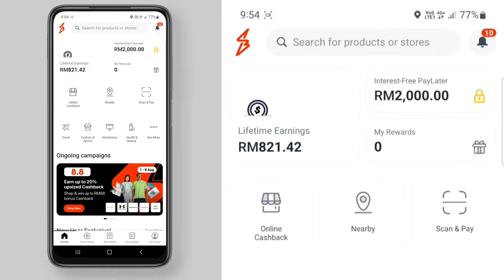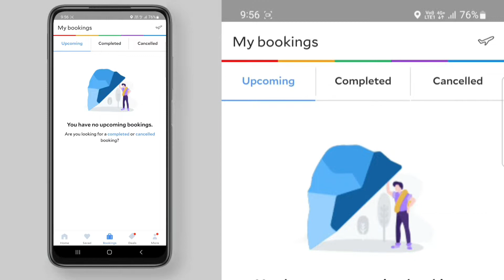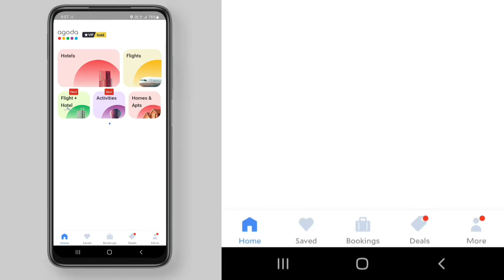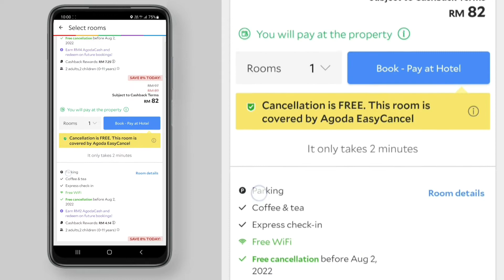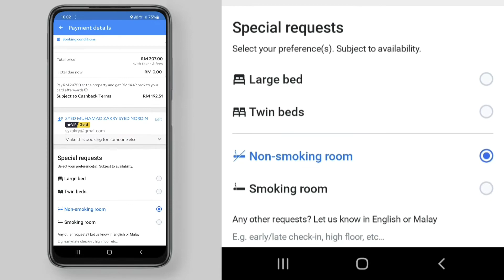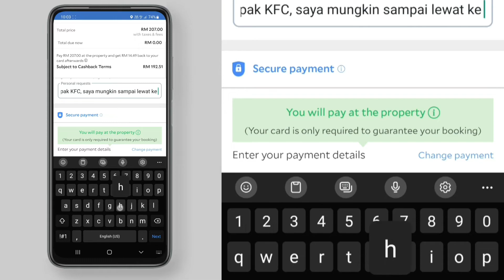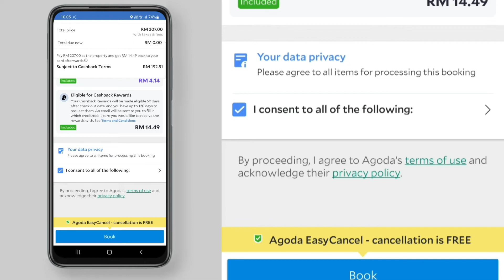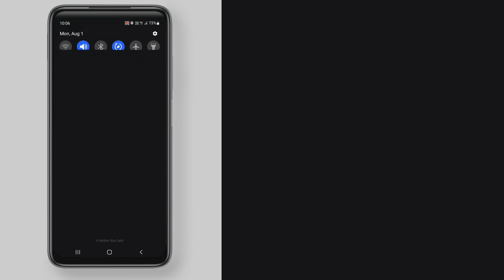Cari Guna Shopback Untuk Booking Hotel di Agoda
Cara Booking Hotel Pakai Shopback + Agoda. Combo App ini memang menjimatkan duit anda. Terbaik!

Anda belum ada Kad visa BigPay? Nak apply kad visa prepaid percuma? Jangan lupa download bigpay dalam app store atau play store dan masukkan code NZWYVB8CNI untuk mendapatkan RM10 selepas anda selesai signup dan activate kad bigpay anda.

Dapatkan RM5 (selagi Masih ada promosi) untuk pengisian RM30 pertama dengan mendaftar Setel melalui pautan ini:
*Untuk isi minyak motor tak sampai RM30 memang tak dapat yer RM5 ni. tapi at least app ni memudahkan kita isi minyak dan kutip point mesra.

Tutorial cara top up Setel. Boleh pakai credit card, debit card atau online banking.
Contoh dalam video ini saya menggunakan debit card jenis prepaid. Selamat menggunakan setel!

Yang belum ada akaun MAE lagi, korang boleh download app MAE di playstore atau apple app store, kemudian waktu daftar tu jangan Lupa masukkan kod SMZ12011 untuk dapatkan RM5 secara Percuma. **Selagi promosi Masih ada. kalau dah tak dapat tu makna kata mungkin promosi dah berakhir.

Aplikasi khas untuk Pemburu Mata Ganjaran:
1. BigPay card:

My Gear:
Clip Mic BOYA BY-M1